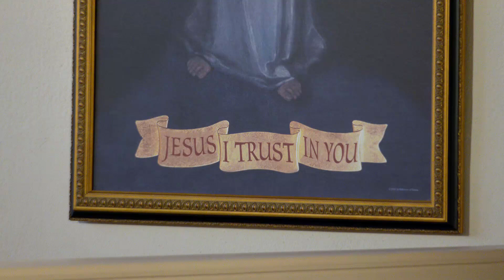Daily Readings and Homily - 2022-06-21 - Fr. Leonard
St. Aloysius Gonzaga, Religious (Memorial)